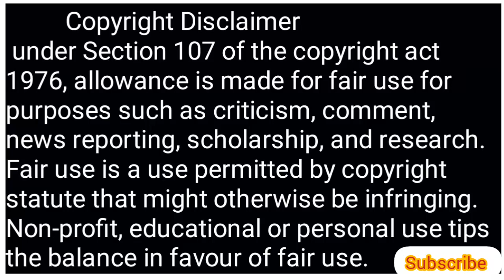Suzuki Motor new campus | iti campus Suzuki motor | new campus placement Suzuki | सैलरी ₹21100/m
👉 उम्मीदवार अपने साथ निम्नलिखित प्रमाण पत्र अवश्य लाएं ! बायोडाटा पैन कार्ड आधार कार्ड आईटीआई पास प्रमाण पत्र 3set एवं पासपोर्ट साइज फोटो 5

100% private jobs pane ke